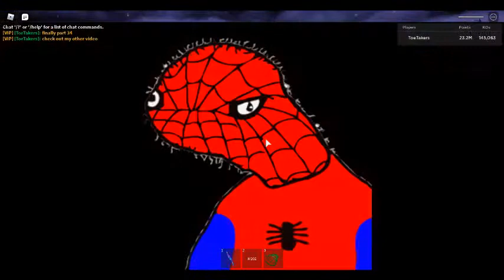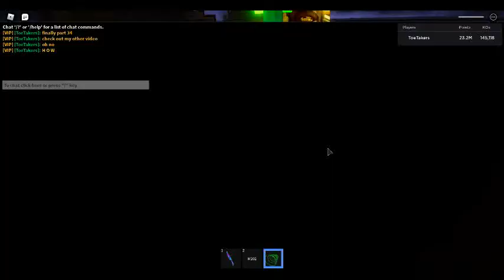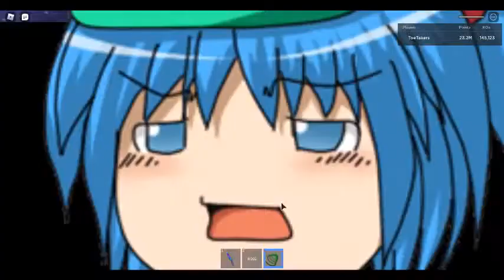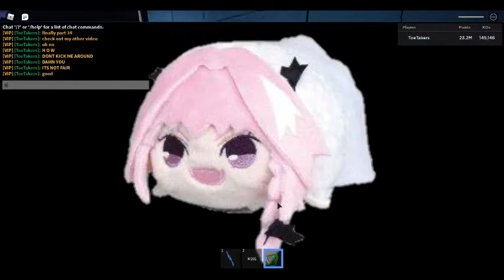Jumpscare simulator PART34!!!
Its been about a week or two since part 33 came out.

SO NOW PART 34 IS HERE!